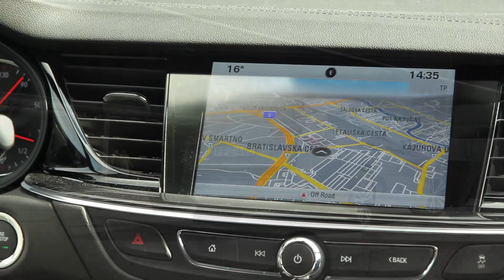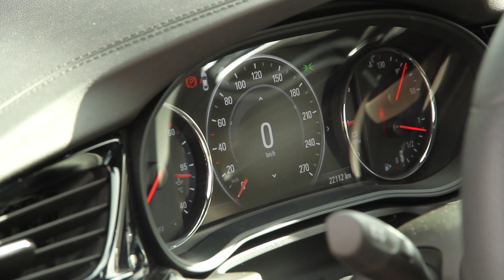2018 opel insignia sports tourer 2.0 CDTi innovation - test